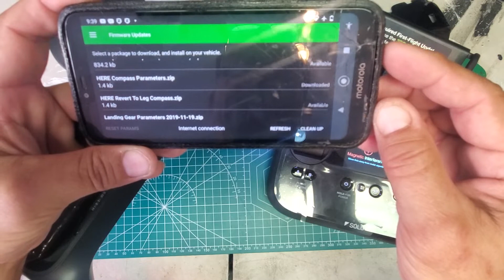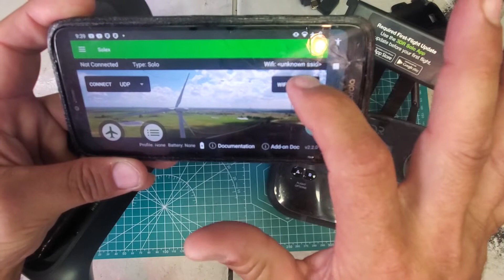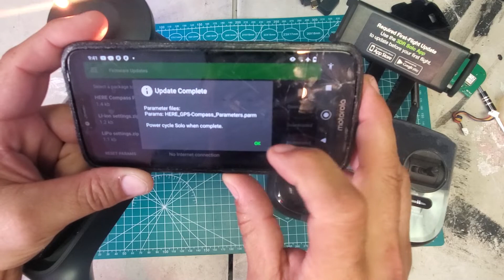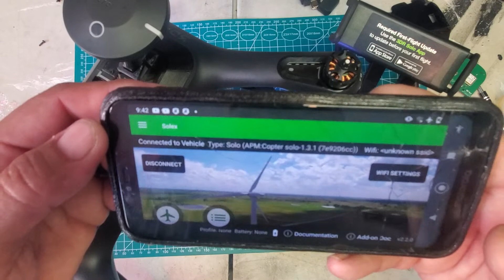Here v1 GPS PnP for Solo How to Install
This is a How-to video for installing the Here v1 PnP for 3DR Solo.

Tools needed:
Philips Screwdriver
1/16" (or 1.5mm) drill bit

Ardupilot parameter required:
COMPASS_ORIENT=0

*This mast design was derived from an experimental design made in part by Ian Soler.